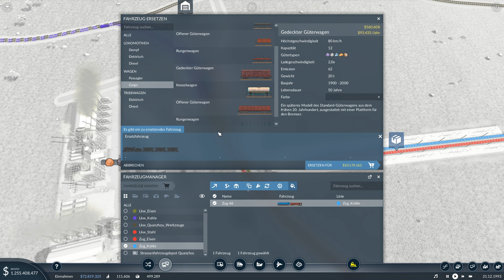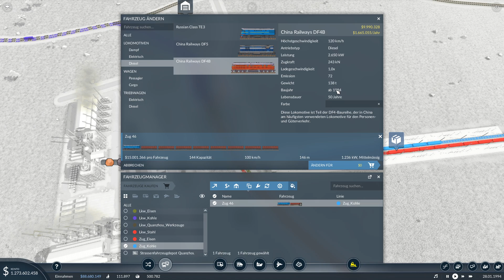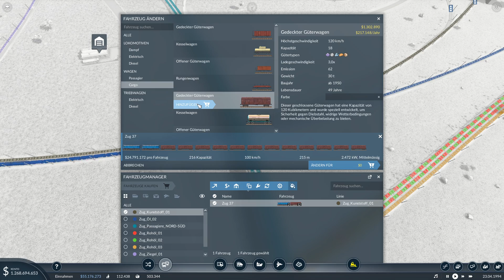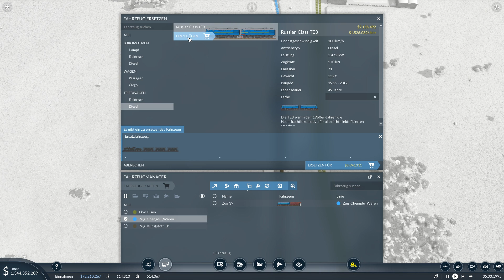Transport Fever 2 #35 - Die Städte wachsen kräftig [Let's Play Gameplay Deutsch]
Let's Play & Gameplay Video zu Transport Fever 2 [Deutsch | German]
Unterstützt mich und meinen Kanal gerne mit Daumen und Abo :-)

Ebenso wie die zwei Vorgänger wird Transport Fever 2 eine Verkehrssimulation sein. Auf einer editierbaren oder zufallsgenerierten Karte müssen Städte per Bus, Bahn, Schiff oder Flugzeug verbunden und Personen sowie Güter transportiert werden. Auch innerstädtischer Verkehr ist per Bus und Tram möglich. Der Spieler startet dabei im Jahr 1850 (oder nach Wunsch auch später) und spielt bis in die Zukunft. Der Spieler spielt dabei entweder in einem europäischen, US-amerikanischen oder asiatischen Setting. Das Spiel unterstützt benutzerdefinierte Mods. Dafür steht unter Steam ein Workshop zur Verfügung, über den Mods und Kartenmaterial heruntergeladen werden kann. Weiterhin können auch workshop-externe Mods im Spielverzeichnis installiert werden. Insgesamt 200 verschiedene Fahrzeuge aus unterschiedlichen Regionen stehen zu Verfügung.
Neben dem freiem Spiel gibt es auch Kampagnen für Europa, Asien und Amerika.
Quelle: Wikipedia